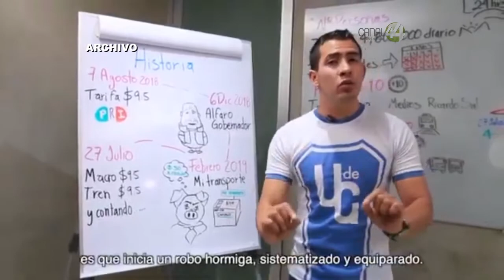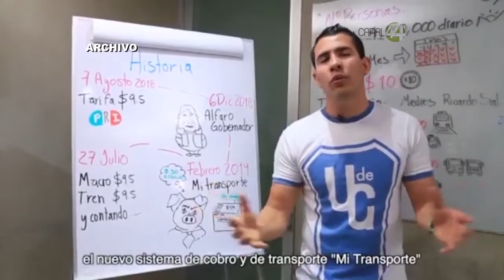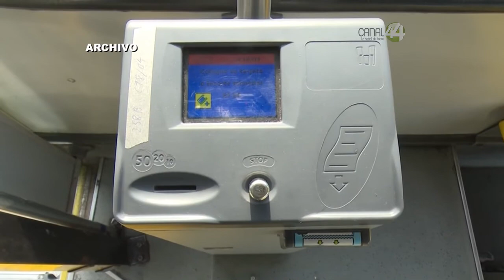FEU utiliza el tema los 50 centavos en el transporte, como “bandera política”: Monraz